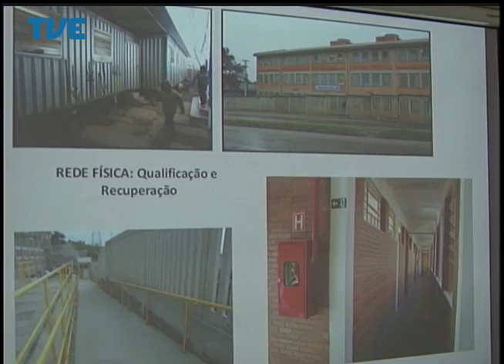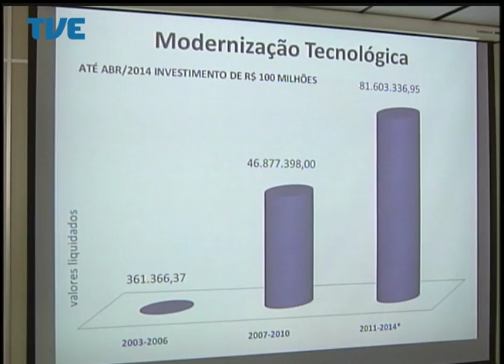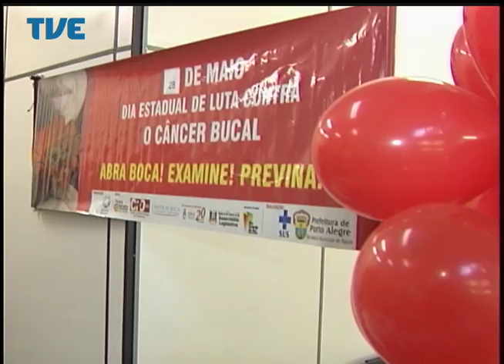Jornal da TVE - Segunda Edição - 28/05/14 Bloco 2